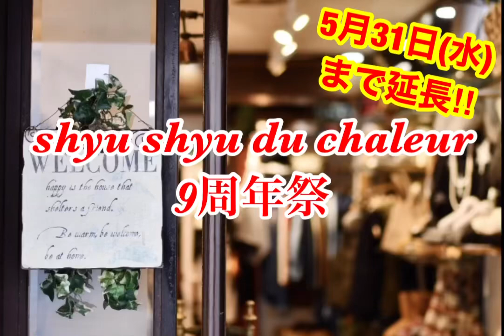【9周年祭】5月末まで延長・コーディネート・プチプラ・激安・ファストファッション・デイリー・トレンド・流行・レディース・アパレル・グッズ・婦人服・雑貨・セレクトショップ紳士子供・洋服・可愛い・お洒落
【 shyu shyu du chaleur ＂9周年祭＂ 】

5月31日(水)まで
延長っ！！
( ´_ゝ`)b

◆ 対象店舗 ◆
• shyu shyu du chaleur 店
◆ 期間 ◆
2022年 4月28日(金) 〜 5月31日(水)
◆ 商品 ◆
《 シュシュ店 》…
①「夏物商品」販売
②「期間限定商品」販売
"Sugar Rose (シュガーローズ)"
③ 「特価商品」販売
• ワゴン…『 ¥99・¥299・¥499・¥999 (税込) 』の特価商品を販売
• ハンガーラック…『 ¥999・¥1499・¥1999・¥2499・¥2999 (税込) 』の特価商品を販売
◆ 特典 (割引・値引) ◆
① ポイント3.9倍 ［＂サンキュー＂の意味を込めて(笑)］
② 「ジャンピング＂カエルさん＂」チャレンジ
• ¥3.000以上お買い上げの方お一人様1日1回
• カエルのオモチャを飛ばしケースに入れる(3匹=3回)
• カエルをケースに入れた数だけ＂お買い上げ決定商品をその場でお値引き♪
1匹(回)成功…¥300値引き
2匹(回)連続成功…¥600値引き！
3匹(回)連続成功…¥1.000値引き！！
＊セール・プロパー全商品対象＊

【＂ネットショップ＂してます 】〜〜〜〜〜
こちらからも、直接ご購入頂けます♪

【＂SNS＂してます】〜〜〜〜〜〜〜〜〜〜〜
◆ Google (グーグル) ◆
• ランディングページ…

【 店舗情報 】〜〜〜〜〜〜〜〜〜〜〜〜〜
◆ 住所 ◆
〒546-0043
◆ 電話 ◆
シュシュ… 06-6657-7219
◆ メール ◆

◆ 住所 ◆
〒546-0043
◆ 電話 ◆
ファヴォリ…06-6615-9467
◆ メール ◆